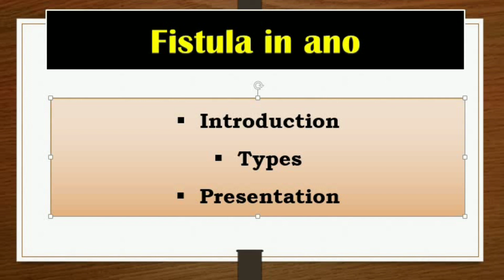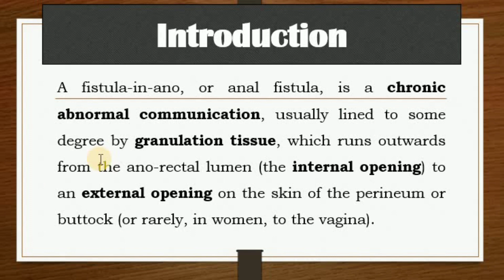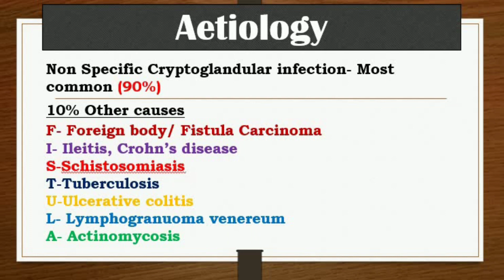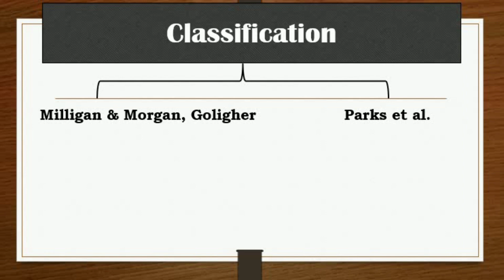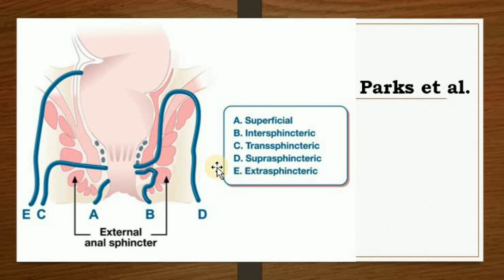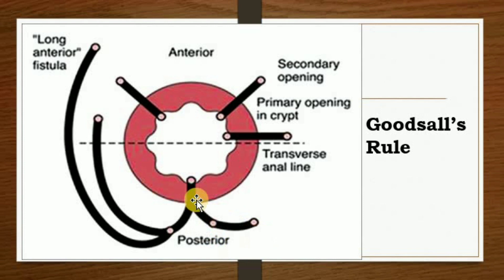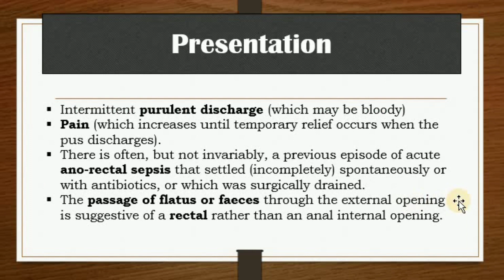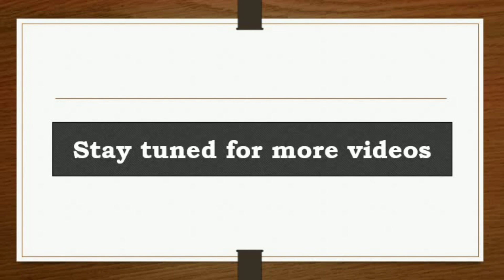Anal Fistula Lecture | Pus from Anus? How to get rid of them| types | Best treatment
Hello everyone,
This video is about Anal Fistula, it's presentation and types.